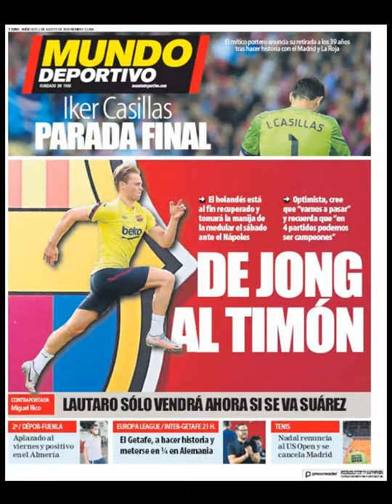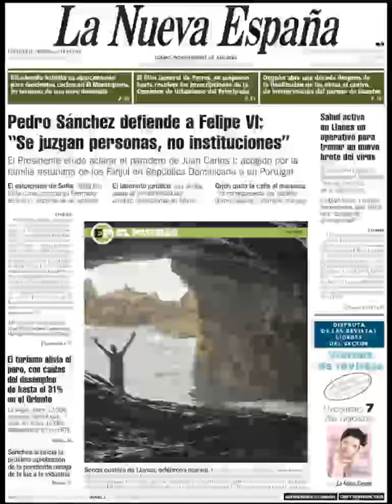Noticias Miércoles 5 Agosto 2020 Principales Titulares Portadas Diario Periódico España Spain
Principales Titulares de Noticias en Portadas Diarios Periódicos Españoles del Miercoles 5 de Agosto de 2020 ¿Que le Parecio este día?